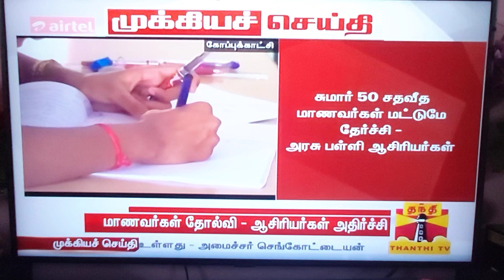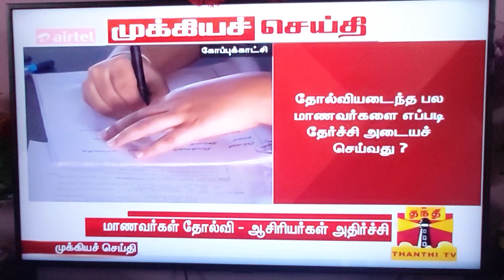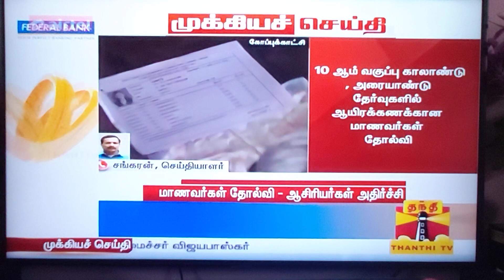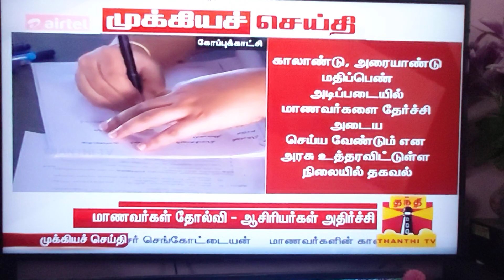ஆசிரியர்கள் அதிர்ச்சி தகவல்